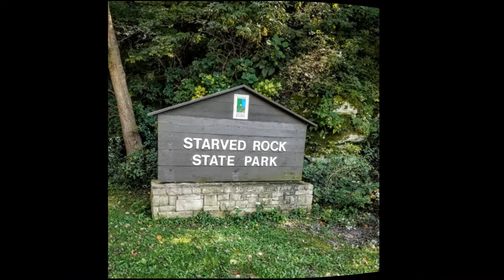Epic Road Trip 2019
We took a road trip to Wisconsin in September to pick up my Mom, and we had a lot of fun along the way! Starved Rock State Park in Oglesby, Illinois was cool.  The Lighthouse Inn and the city of Two Rivers, Wisconsin, were fun! The Lambeau Field Tour was amazing!